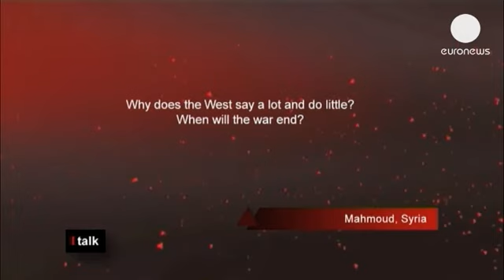Карла дель Понте: «Мы констатируем рост военных... - italk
Сирия, истерзанная страна, где повстанцы сражаются с...

Сирия, истерзанная страна, где повстанцы сражаются с правительственными силами, в то время как внешний мир безуспешно пытается найти выход из этого конфликта. Карла дель Понте, член независимой комиссии ООН по расследованию событий в Сирии, ответила на вопросы журналиста Euronews.

«Нами опубликован уже пятый доклад, и мы констатируем рост числа военных преступлений и преступлений против человечности, - говорит Карла дель Понте. - Всё больше преступлений, всё больше проявлений жестокости, причём с обеих сторон, как отмечалось и в предыдущих докладах.

В докладе говорится, что установлены четыре случая применения химического оружия, но расследование продолжается. Генеральный секретарь определил специальную процедуру ведения расследования, и теперь по этому вопросу должны высказаться эксперты. И я думаю, что сейчас, после того, как наша комиссия смогла установить, что химическое оружие применялось обеими сторонами, лучше всего будет дождаться завершения расследования.